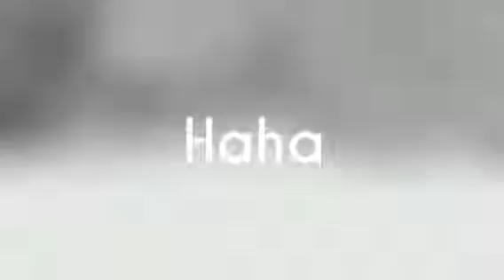Love goals first video